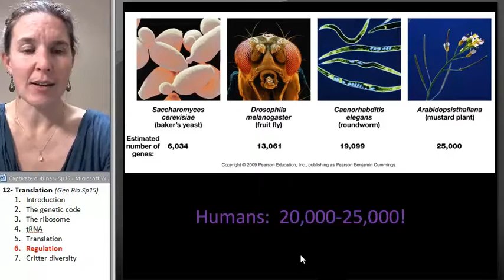Translation 6- Regulation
Part 6 in a 7 part lecture on TRANSLATION in a flipped General Biology course taught by Wendy Riggs. CC-BY.